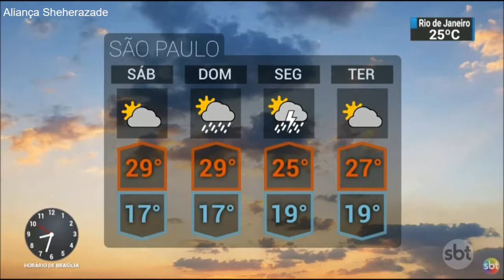SBT Brasil - Melhores Momentos - 23 de Fevereiro de 2018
Confira os melhores momentos do SBT Brasil desta sexta-feira, 23 de Fevereiro de 2018, com Carlos Nascimento e Rachel Sheherazade.